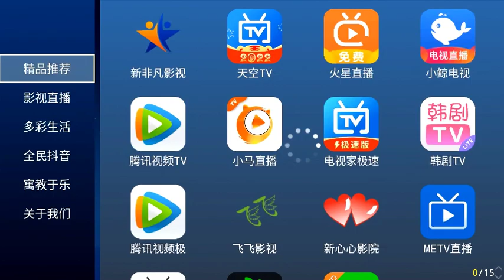机顶盒应用市场，游戏盒子应用商店，电视应用市场，投影仪应用市场定制开发11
定制徽iambestlucky